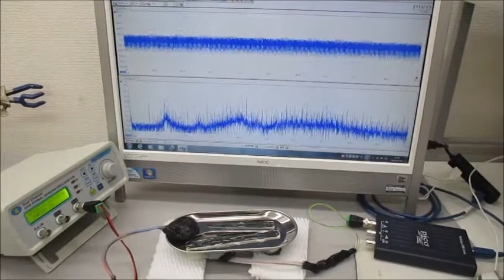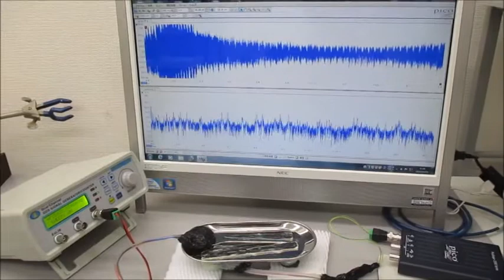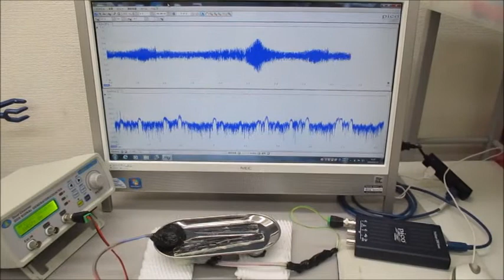低周波の共振現象と、高周波の非線形現象をコントロールする技術 ultrasonic-labo